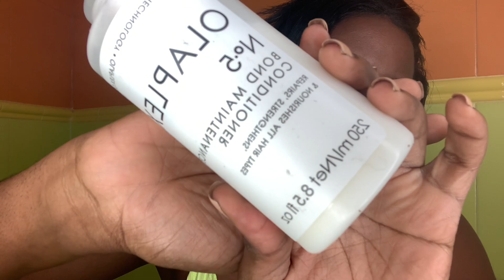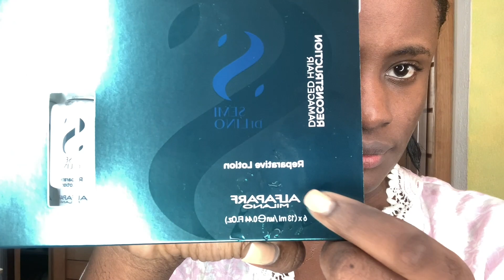Ma routine lavage sur cheveux court | Wash day on bob haircut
Hey Sakap fet!
J'avais filmé mon premier lavage de cheveux après ma coupe.

En cliquant sur le lien ci-dessous vous trouverez tous les produits utilisés dans cette vidéo et bien d’autres encore: